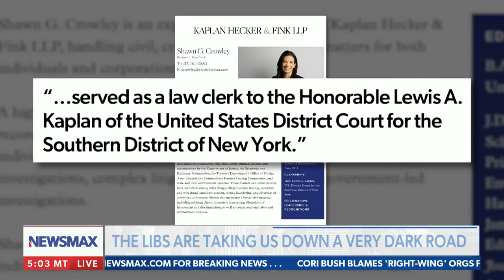Rob Schmitt: The Left is 'awakening a beast'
Rob Schmitt comments on the latest regarding E. Jean Carroll and former President Donald Trump, the reality to the story between the two, and more on NEWSMAX's "Rob Schmitt Tonight"